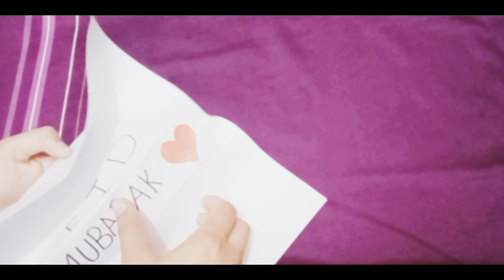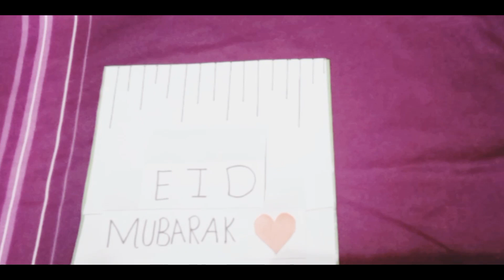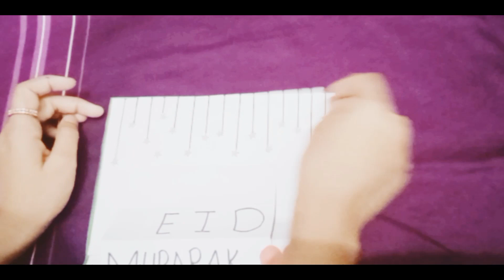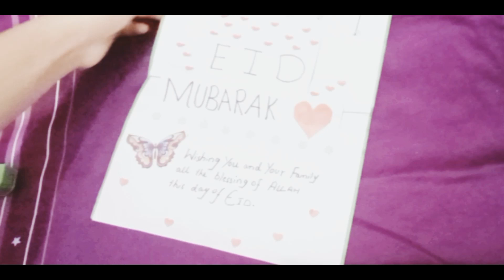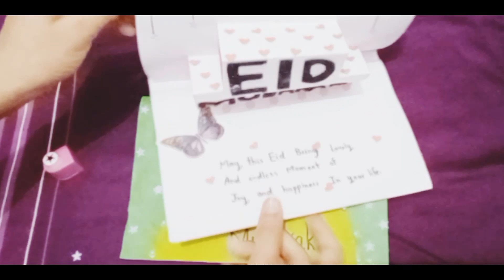how to make eid card /diy eid card / craft by noor